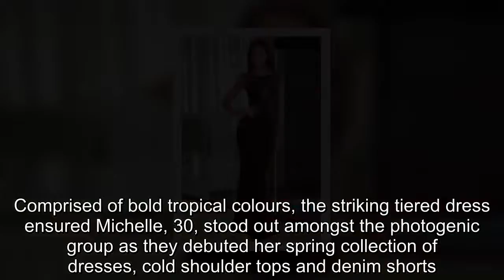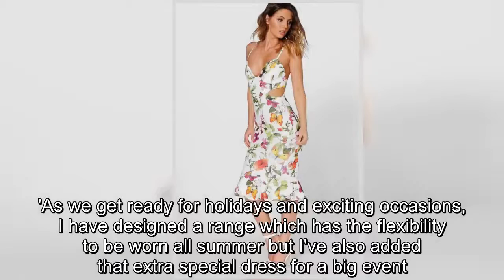Michelle Keegan commands attention in tropical Bardot dress as she launches new Very range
Michelle Keegan took centre stage on Tuesday afternoon as she launched her latest self-inspired collection for online retailer Very.The Mancunian actress looked stunning in a floral print Bardot dress while showcasing the seasonal new range at London’s One Marylebone, where she was accompanied by a group of statuesque models.Comprised of bold tropical colours, the striking tiered dress ensured Michelle, 30, stood out amongst the photogenic group as they debuted her spring collection of dresses, cold shoulder tops and denim shorts.Strappy heels completed the look, while her tousled brunette locks were neatly styled with a simple side-parting.With temperatures rapidly dropping in the capital, the actress later pulled on a cropped leather jacket after posing for a series of photos.Michelle recently revealed how she took inspiration from her own wardrobe for her latest collection for the online retailer.Speaking about the collaboration, she explained: 'I love the opportunity to design pieces that my friends, family and I would all love to wear.'As we get ready for holidays and exciting occasions, I have designed a range which has the flexibility to be worn all summer but I've also added that extra special dress for a big event.' The actress also described how she likes a 'pared-down, feminine look' that her husband Mark Wright 'loves'.'I’m all about less is more – fewer accessories, less make-up, fewer bits and pieces' she recently told You magazine.However, Michelle admitted that she's struggling to keep all her clothes in the same place with her frequent trips to LA to visit Mark , who is currently based there.She added: 'All I’m thinking about is the packing.I spent the weekend at home with my family in Manchester and I dragged back two massive suitcases.'I’ve got to empty them tonight and repack, plus I’ve also got a suitcase full of clothes with Mark in LA.I have stuff everywhere – tops in LA, bottoms in Essex and shoes in Manchester.I can never find anything I need.’ Michelle's latest collection for Very is extremely versatile, featuring printed summer frocks, tailored separates and statement co-ords.The collection features 40 pieces in total, and is priced between £28 and £150.Michelle launched her first range for the brand last September, and has since launched an activewear and homeware range for the online retailer.